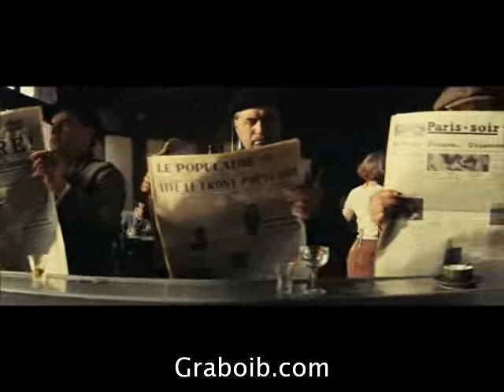Paris 36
Because this is is the year of the Popular front in France, when factory occupations spread across the country, the performers decide to take over the theatre and run it themselves.